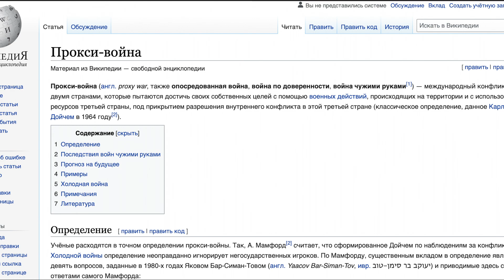ЗА ПИВОМ! БЕЗПРИСТРАСТНЫЙ ОБЗОР ФИЛЬМА